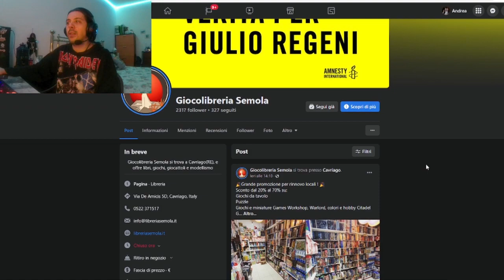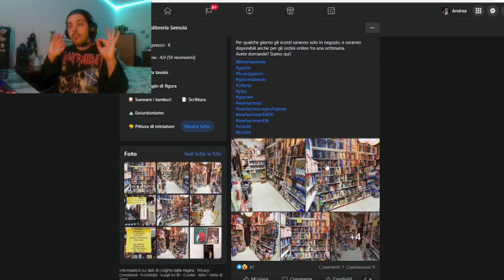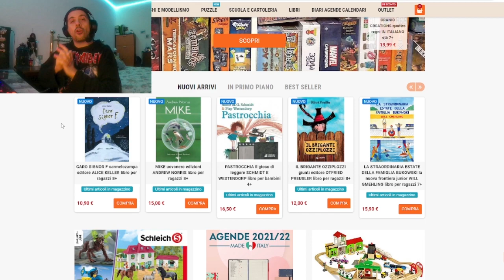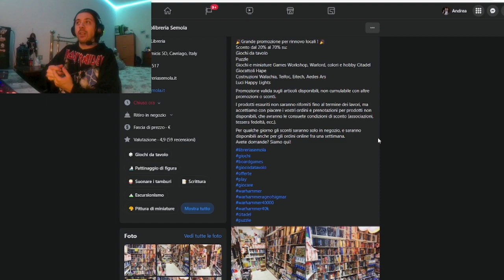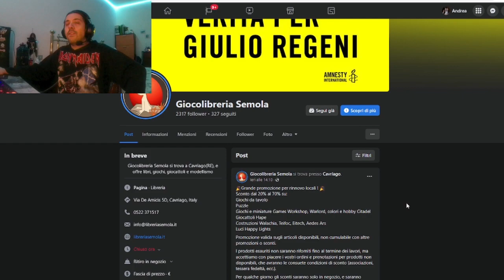Giocolibreria Semola - SCONTI FOLLI!!!